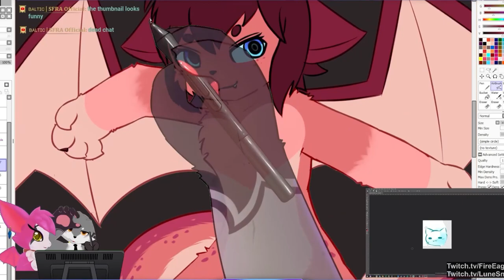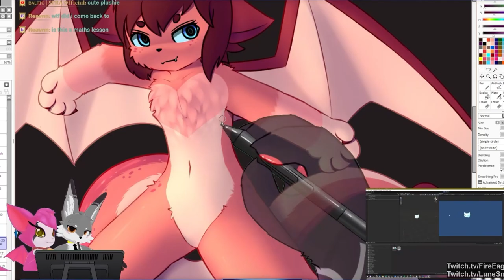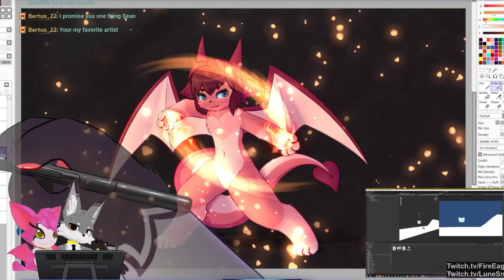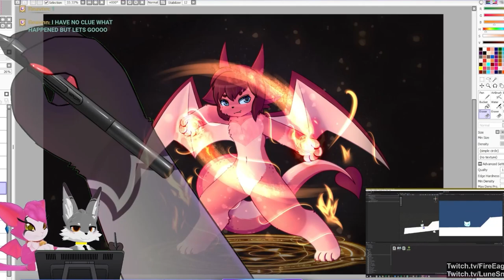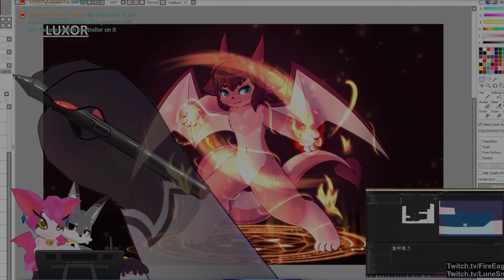Speedpaint - Flaming Dragon [Fan Art]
Watchout for the fire!
Li'l fan art for LuxxArt on Twitter